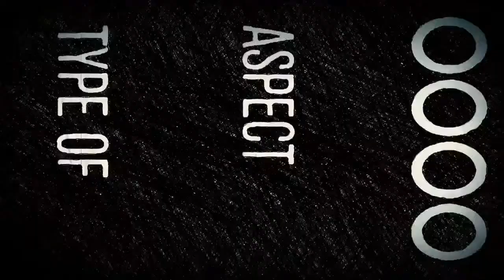ENDING THE STIGMA - A Path to Recovery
LIVE - SCOTT H SILVERMAN & FREDD CARROLL discuss the world of addiction and asking for help...Plus more. Join us tonight at 7pm